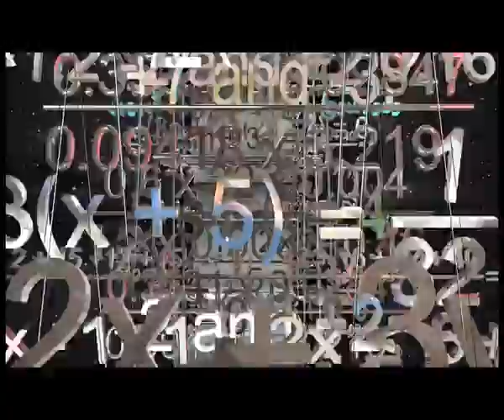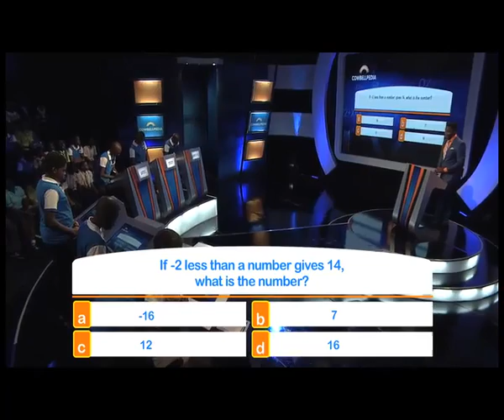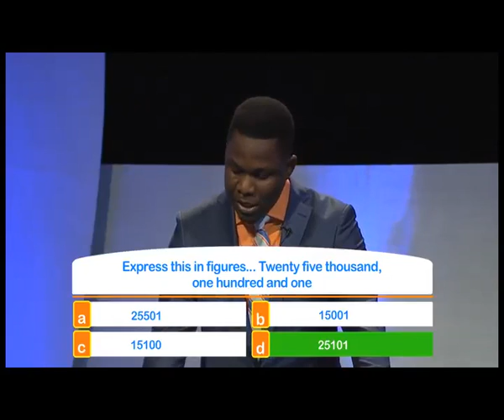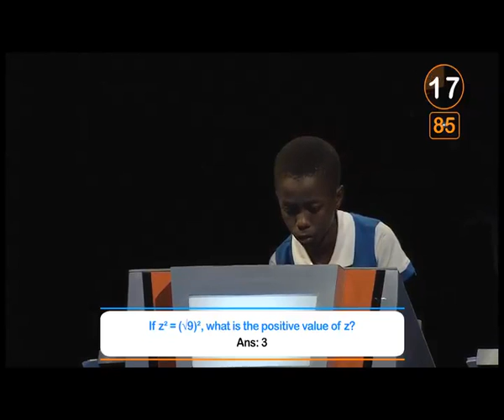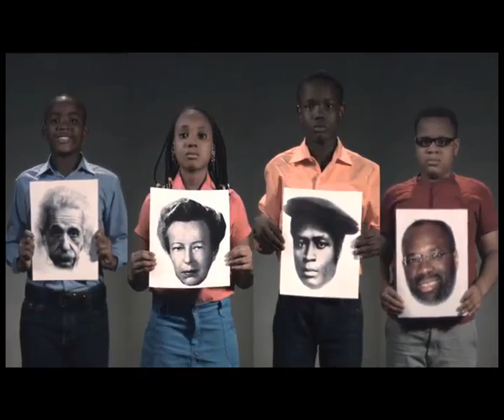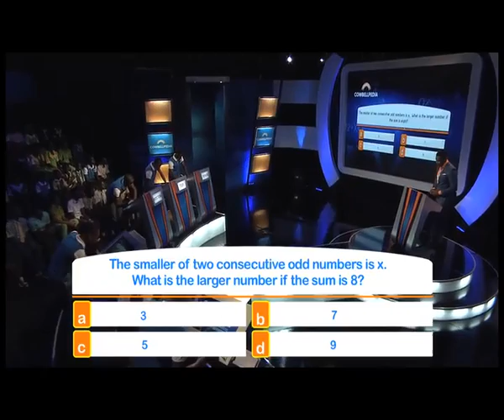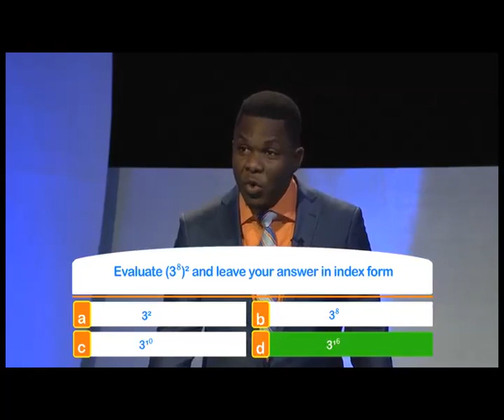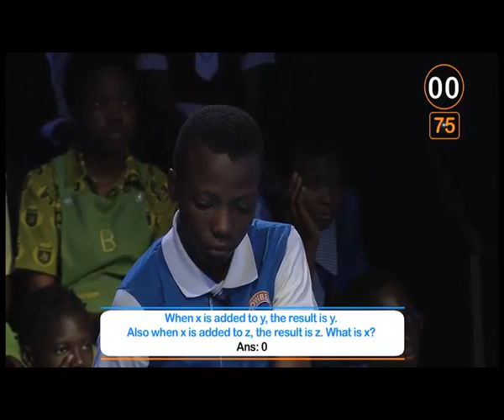2015 Cowbellpedia Episode 6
Watch full episode of Cowbellpedia your favourite Mathematics TV Quiz Competition organized for Junior and Senior secondary schools students in Nigeria proudly sponsored by Cowbell Our Milk and endorsed by NECO.
The quest for discovering the future Inventor in Nigeria continues.